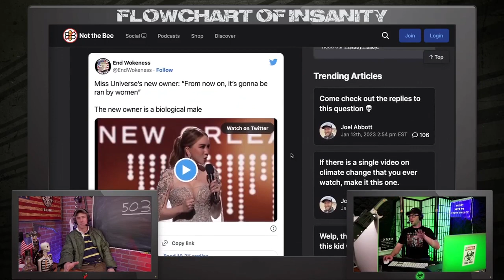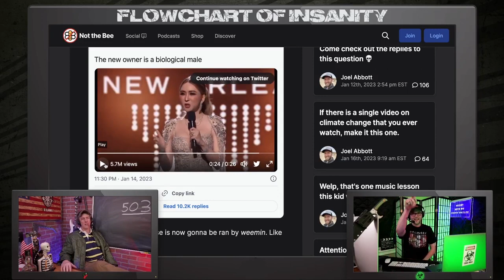Miss Turd Universe | Grunt Speak Shorts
A trans man buys the Miss Universe pageant and claims that it's now a woman owned organization.

Redonkulas.com Productions
29488 Woodward Avenue, Unit 407